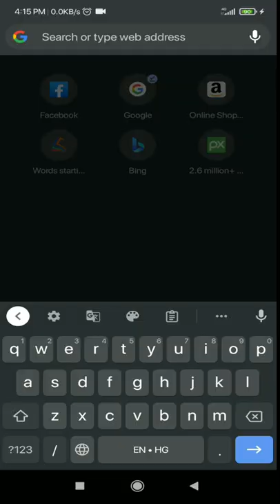who is hawkmoth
hi guys, this is Muskan kumari. i hope you enjoy this video.